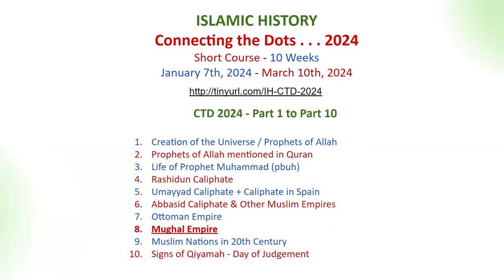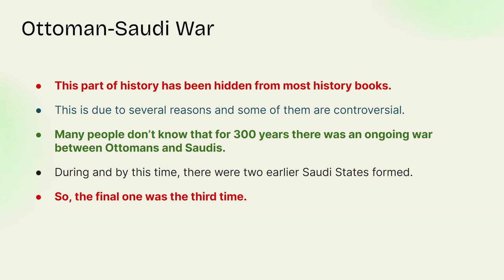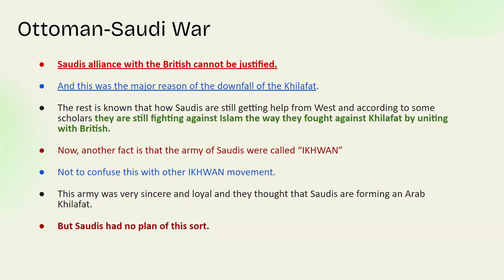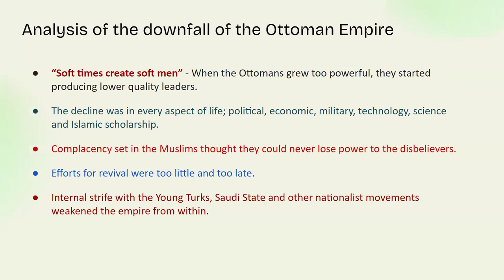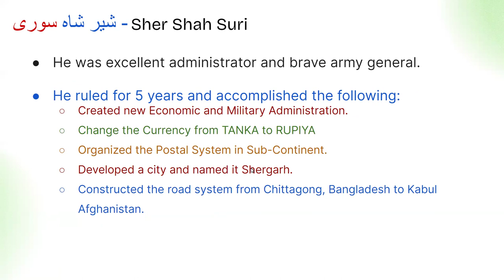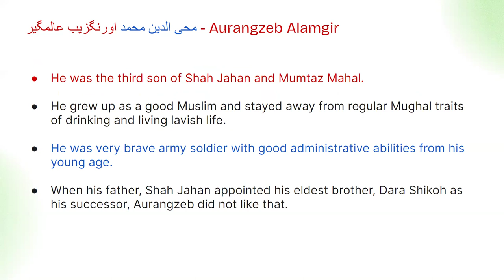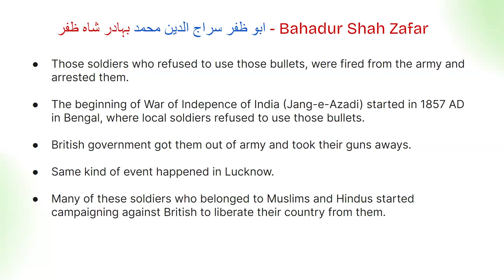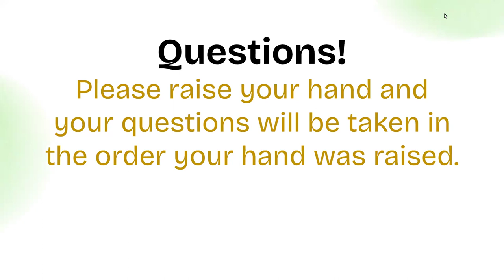Part 8 - CTD 2024 - The End of Muslim Caliphate (Ottoman Caliphate). Delhi Sultanate, Mughal Empire.